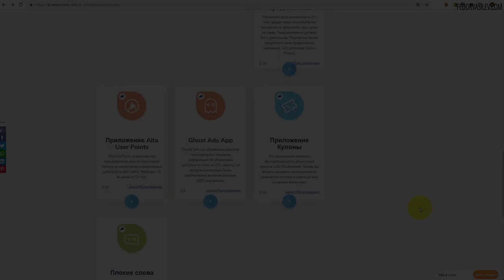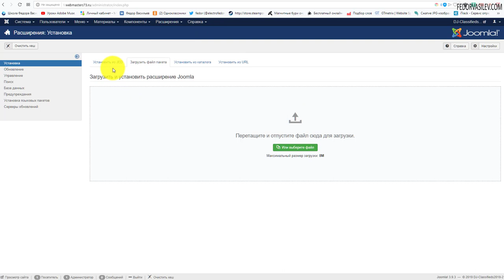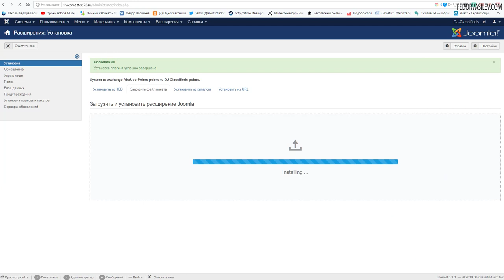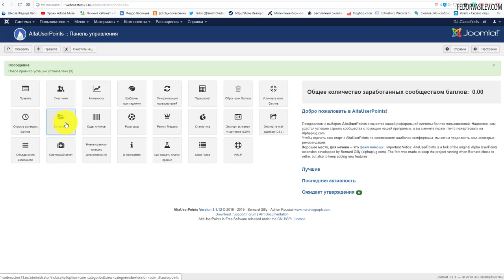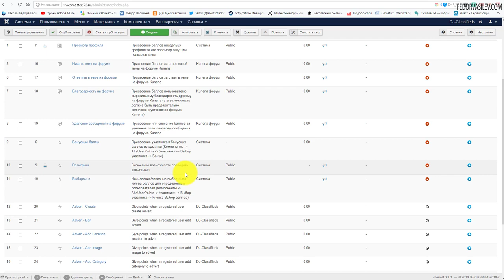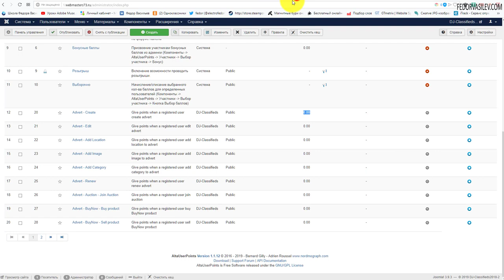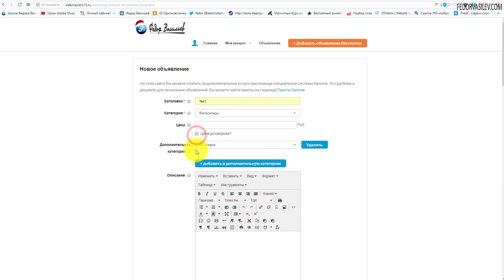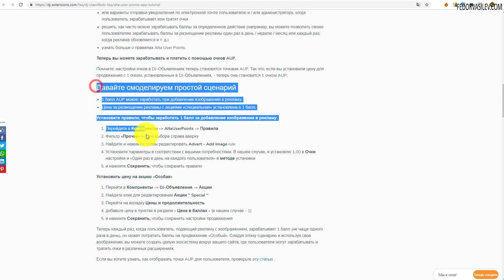DJ-Classifieds - интеграция с AltaUserPoints / система очков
В этом видео я покажу плагин интегрирующие между собой компоненты,  мощного и бесплатного компонента системы баллов "AltaUserPoints" с компонентом доски объявлений DJ-Classifieds.